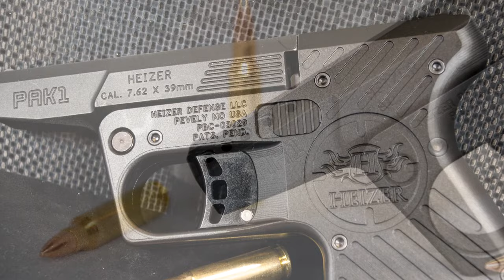"PAR1 Heizer Defense: Компактное ружьё для самообороны"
Heizer Defense PAR1 – это уникальная модель карманного ружья, разработанная для скрытого ношения и самообороны. Вот основные характеристики и особенности этого оружия:

Общая информация
Производитель: Heizer Defense, американская компания, специализирующаяся на создании компактного оружия.
Тип: Карманное ружье, предназначенное для личной безопасности.
Характеристики
Калибр: Обычно PAR1 использует патрон калибра .410, что представляет собой компромисс между мощностью и размером.
Конструкция: Он имеет укороченную и облегчённую конструкцию, что позволяет удобно носить его в одежде или в сумке.
Двухствольная система: PAR1 характеризуется двумя стволами, что обеспечивает возможность одновременного выстрела с обеих стволов, что может быть полезным в критической ситуации.
Особенности
Выбор стилей: Heizer Defense предлагает различные варианты отделки и отделки для ружья, чтобы удовлетворить вкусы владельцев.
Простота использования: Это ружье спроектировано так, чтобы его было легко использовать, даже для тех, кто не имеет большого опыта обращения с оружием.
Компактные размеры: Его размеры позволяют легко скрывать его под одеждой, что делает PAR1 популярным выбором среди людей, ищущих компактное оружие для самообороны.
Заключение
Heizer Defense PAR1 – это интересный пример современного подхода к карманным ружьям, предлагающий возможность эффективного самооборонительного оружия в компактном формате. Как и с любым огнестрельным оружием, важно учитывать законодательные ограничения и правила обращения с ним, а также пройти соответствующее обучение по безопасному обращению с оружием.